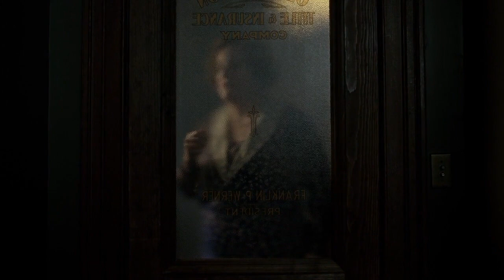James Riordan Actor Boardwalk Empire Scene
The actor James Riordan in a scene from Boardwalk Empire